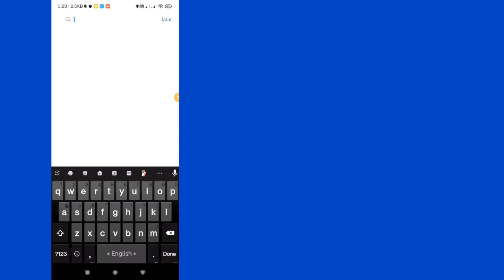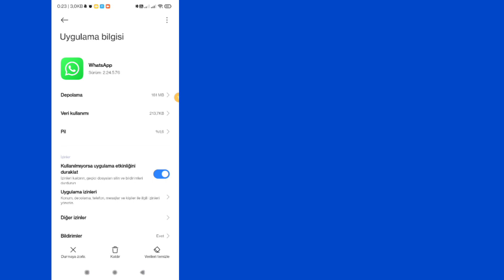Whatsapp Hesabından Çıkış Nasıl Yapılır [Android &iOS] | Whatsapp'tan Kolayca Çıkış Yapın [2024]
İşte Bu Videoda [Whatsapp Hesabından Nasıl Çıkış Yapılır] Öğreneceksiniz. Bu Videonun Tamamını İzleyin ve Tüm Adımlarımı Atlamadan Takip Edin. Süper Basit Ve Kolay Bir Yöntemdir.